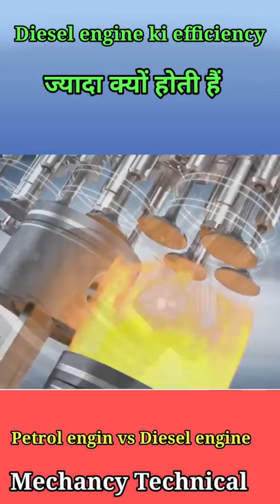Why diesel engine better efficiency than the petrol engine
diesel engine vs petrol engine

diesel engine ki efficiency jyaada kyu hoti hai
petrol engine aur diesel engine m kya difference hota hai|

compression ratio kya hota hai

why petrol engine has lower efficiency
the difference between compression ratio and expansion ratio

heat loss by petrol engine and diesel engine

heat of engine by friction, coolant and radiator

compression ratio kiska jyaada hota hai

why diesel engine is slow than petrol engine

mechancy technical